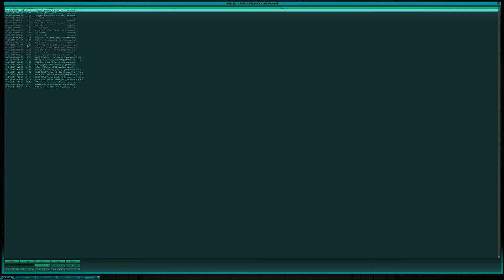USA Central vs Finland - Observer - Map Minotaur - 9/3/2002 - Tribes 2 World Championship T2WC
Round 2 of the Tribes 2 World Championships (T2WC)

Finland won map 1 8-0.

Demo starts not long after the first cap and continues until the map ends.

USA Central Team:
-Golbez-|USC
Akinaga|USC
DiRtNaP|USC
Firejava|USC
Hitman|USC
Luck|USC
Melons|USC
MiSFiT|USC
Muda|USC
Neofight|USC
Nordramor|USC
Redneck90|USC
Sircle|USC
subvert|USC
WhipBoy|USC

Finland Team:
Copter.fi
Cyrus!.fi
Dynamiitti.fi
Finesse.fi
Futu.fi
Goofy..fi
Jasso.fi
Ontrose.fi
Phantasos.fi
Pretend.fi
sirgooz.fi
Suvereeni.fi
Zeel.fi
Zentax.fi

Did you know people still regularly play Tribes 1, Midair & other old tribes games?

Join the community in these discord channels:

Legions Overdrive discord (Free to play Tribes-esque game released